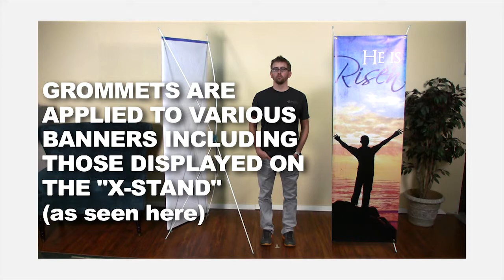Banner Finishing Options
From ChurchBanners.com here are our two finishing options.

Pole pockets or grommets. Pole pockets allow up to a 1" diameter pole or rod to slide through. Our grommets are great for easy pin up options to a wall or use on our Xstand displays.

Thanks All Delighted People for the background music!